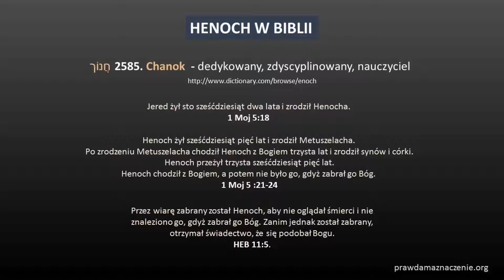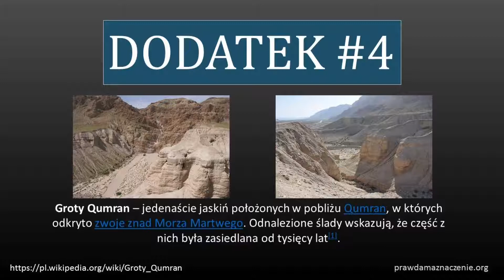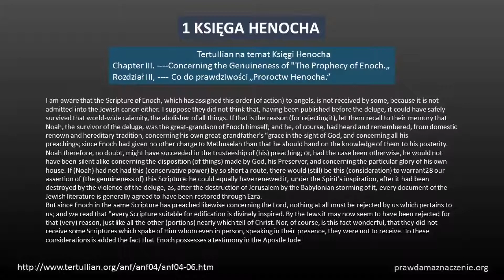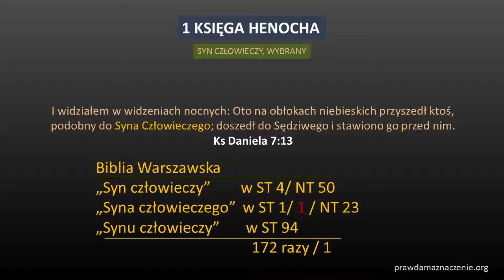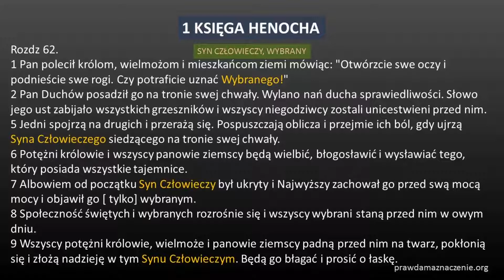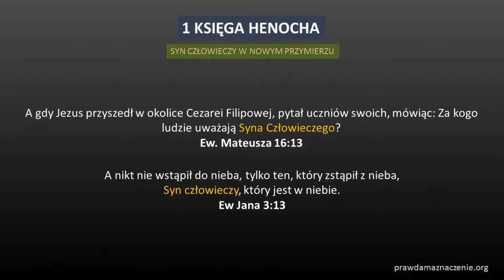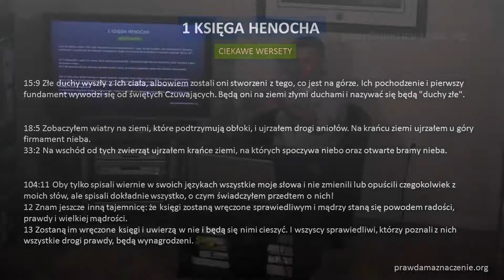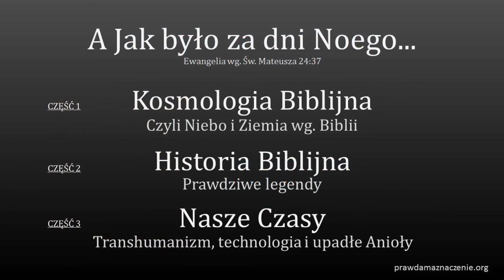“KSIĘGA HENOCHA- Analiza"